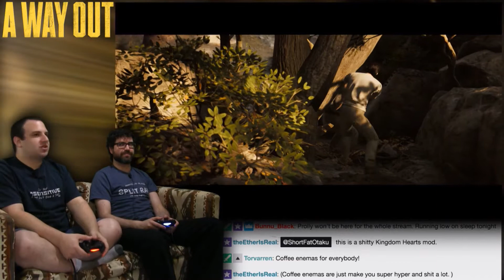A Way Out Part 8 -- Down On The Farm! -- No Talent Gaming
I think Dave needs to pop a few Fisherman's Friends.

Dave and Eric played Brothers: A Tale Of Two Sons on NTG. Brothers was a co-op only game where two people played two characters (they're brothers, obviously) and solved puzzles together.  The same developer, Hazelight Studios, made A Way Out a few years later.  A Way Out takes the same premise as Brothers - two characters controlled in a co-op only game - and MASSIVELY expands it.  A Way Out plays like a two-player TellTale game, with inventory and environment manipulation puzzles, choices, and an in-depth story... but it's entirely co-op!  Eric was supposed to play this game with Dave, like Brothers, but we just couldn't wait.  So join Dave and Dev as NTG plays through A WAY OUT!

BTC:bc1q6udqgvfm9uaj59l24ut7f73wvsfu707kk6pn3m